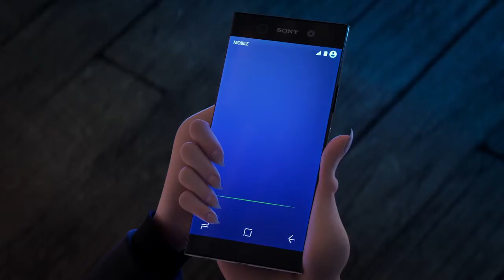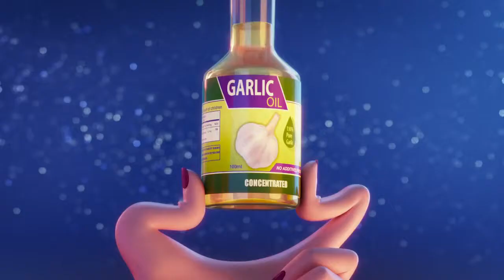Hotel Transylvania 3: Summer Vacation Trailer #2(2018)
Mavis surprises Dracula with a family voyage on a luxury Monster Cruise Ship so he can take a vacation from providing everyone else's vacation at the hotel. The rest of Drac's Pack cannot resist going along. But once they leave port, romance arises when Dracula meets the mysterious ship Captain, Ericka. Now it's Mavis' turn to play the overprotective parent, keeping her dad and Ericka apart. Little do they know that his "too good to be true" love interest is actually a descendant of Abraham Van Helsing, ancient nemesis to Dracula and all other monsters.